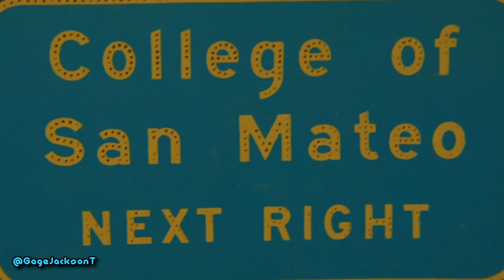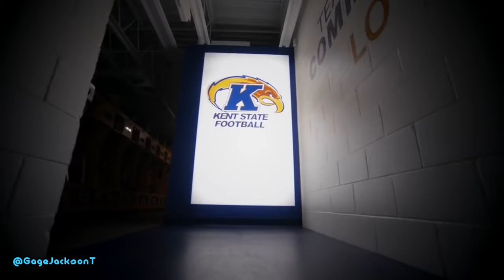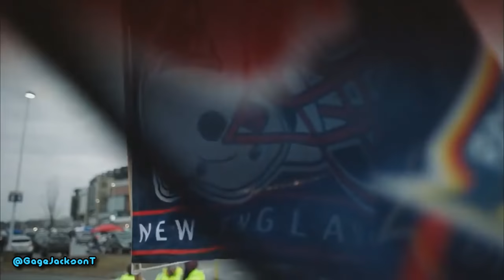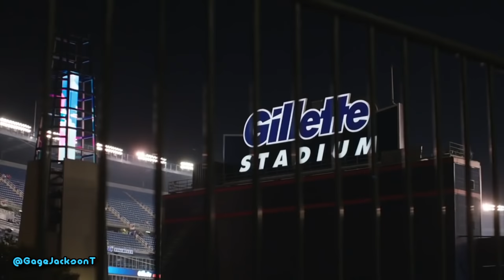Julian Edelman - The Story of the Iron Man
Video creation was inspired by Joseph Vincent and BoredFilmGrads. Some of the sound effects used were from Joseph Vincent.